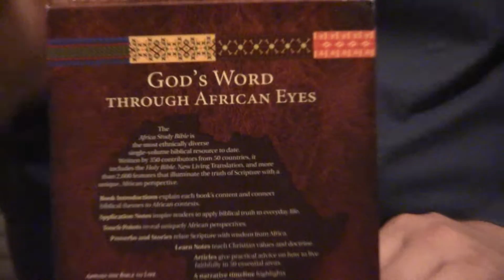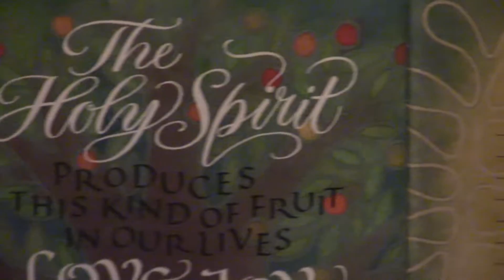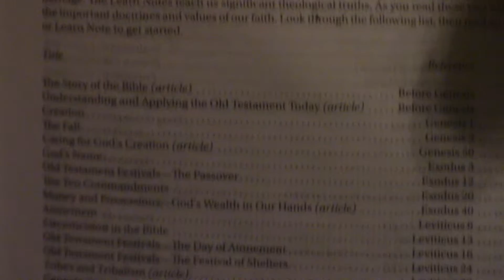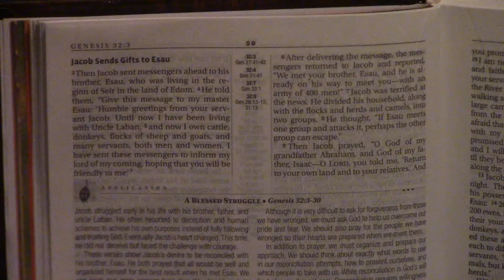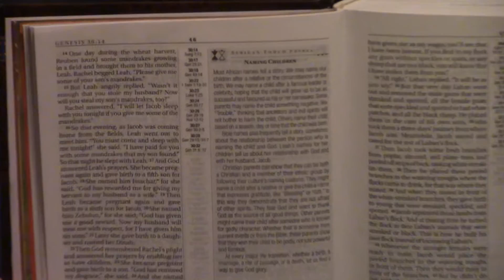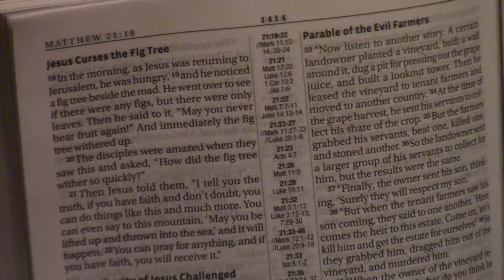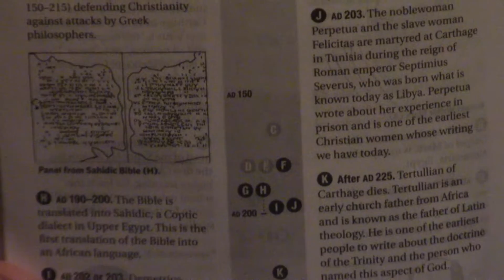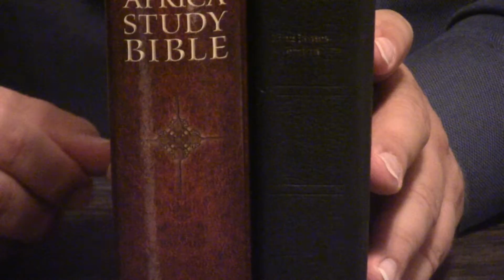Review Africa Study Bible NLT By Tyndale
Excellent Study Bible from the new center of Christianity, Africa.  New Living Translation.  To contribute to New Life, please click the link below and press donate. God bless!